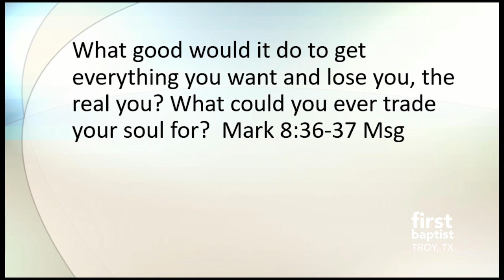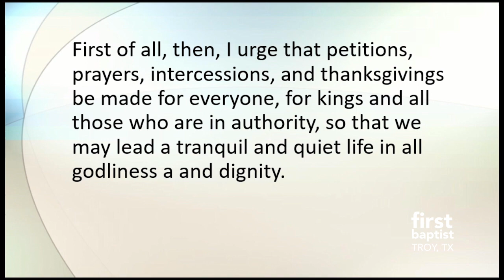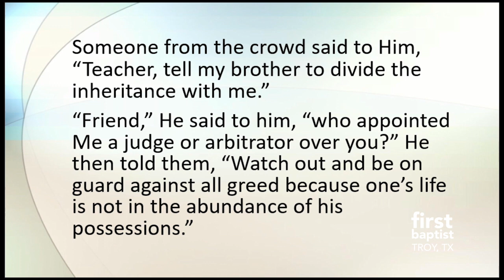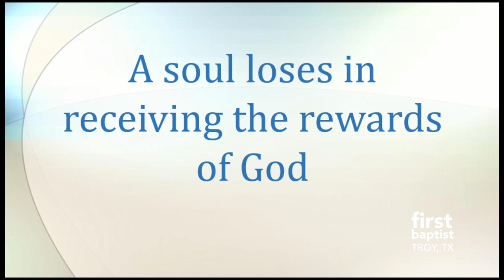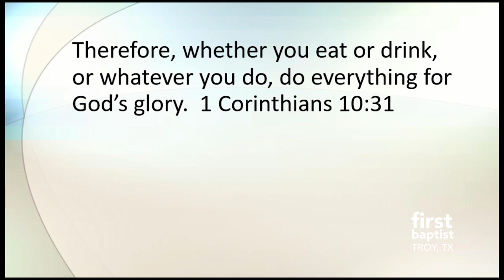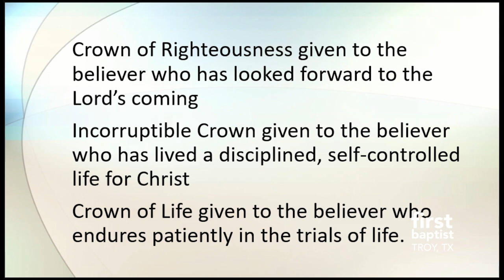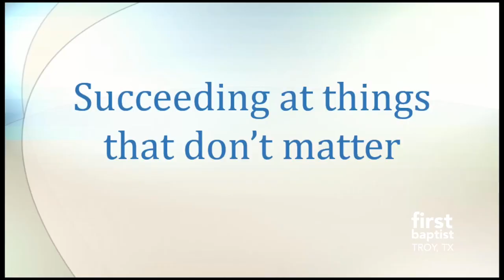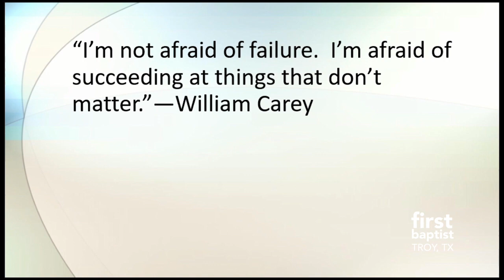07.16.23 - Succeeding at Things That Don't Matter - REVISITED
Pastor Harlan Haines presents a message titled "Succeeding at Things That Don't Matter" which takes a look how we often busy ourselves with matters of the world, and not of serving God fully.

About First Baptist Church - Troy, TX

A Temple / Troy, TX area Baptist church offering a family-centered worship style and activities for all ages Sunday mornings at 10:45A and Wednesday evenings, plus new video content throughout the week.